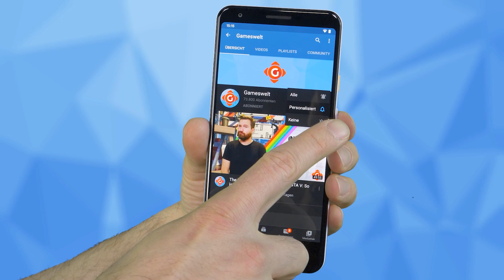Goat Simulator 3 hat einen Release-Termin! Neues Sherlock Holmes Spiel angekündigt. | GW-News 29.07.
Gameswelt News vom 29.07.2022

00:00 INTRO
00:31 GOAT SIMULATOR 3: Ziegen-Sequel hat einen Release-Termin.
01:06 ANNAPURNA INTERACTIVE: Was gibt's Neues vom Stray-Publisher?
01:52 SHERLOCK HOLMES: THE AWAKENED: Lovecraft + Sherlock Crossover angekündigt.
02:34 XBOX GAMES WITH GOLD: Das sind die kostenlosen Spiele im August.

Besuche auch unsere Webseite dem Spielemagazin mit News, Tests, Specials, Videos, Tipps und Lösungen für PC, PS5, PS4, Xbox Series X|S, Xbox One und Switch.